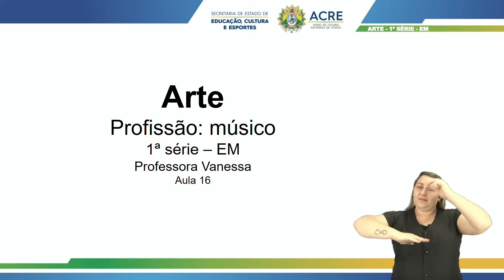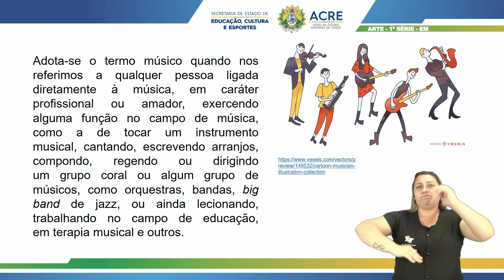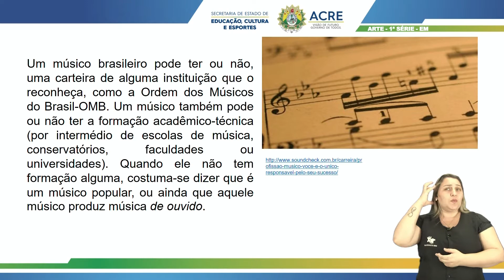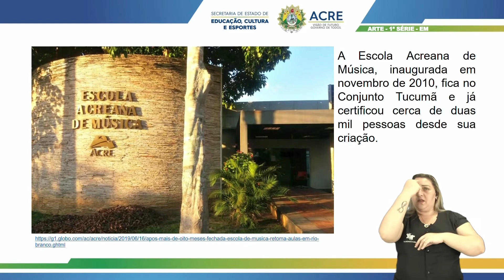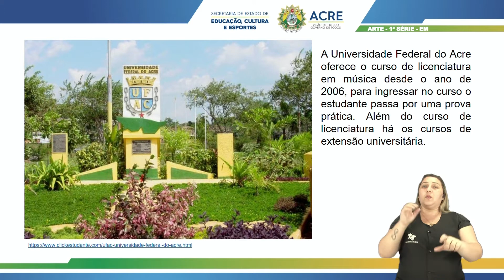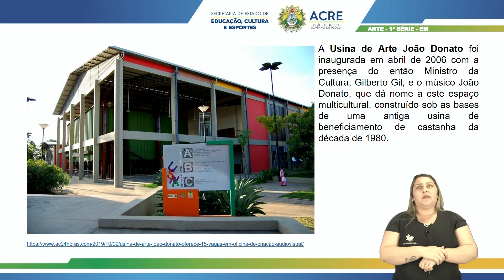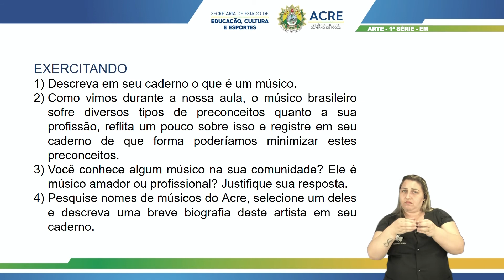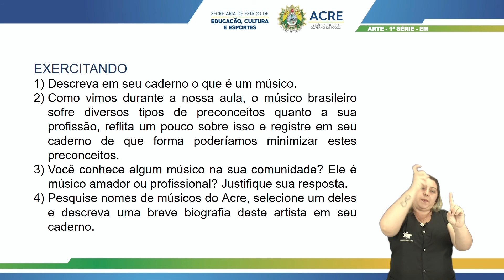1ª Série - Arte - Aula 16 - Profissão: Músico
1ª Série do Ensino Médio.
Aula 16 de Arte.
Tema: Profissão: Músico.
Professora: Vanessa.